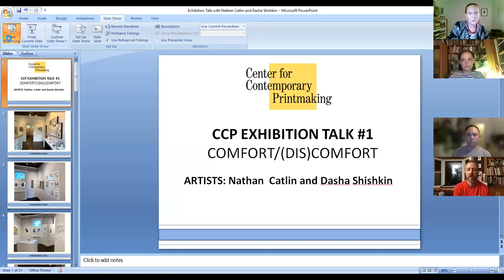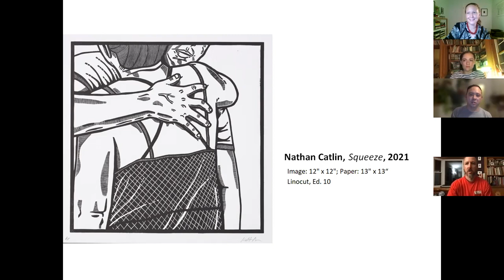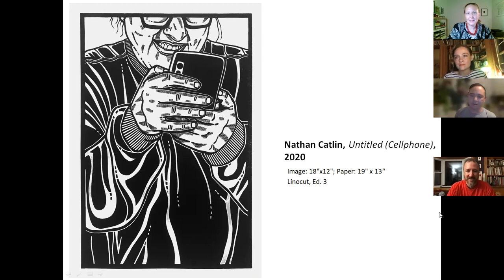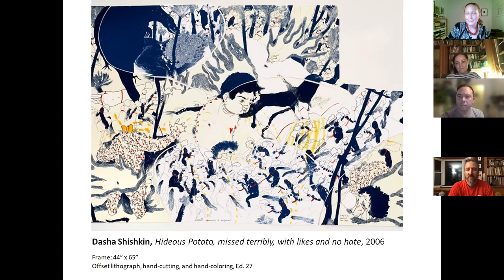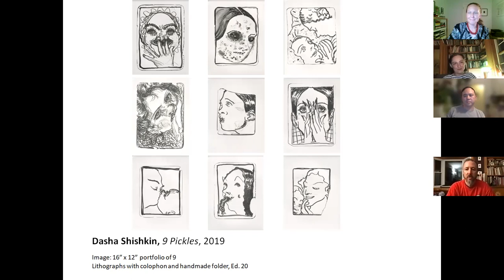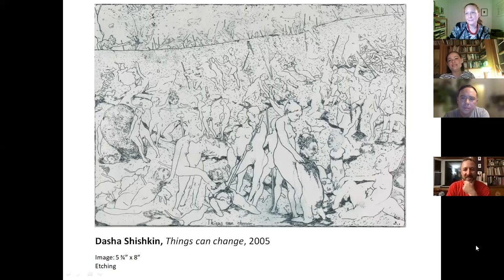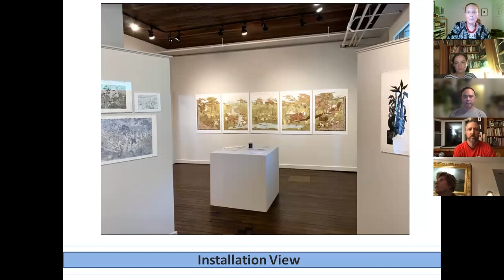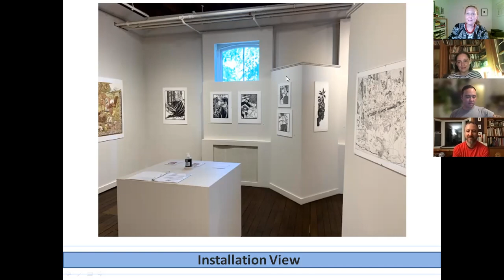COMFORT/(DIS)COMFORT- Exhibition Artist Talk with Dasha Shishkin and Nathan Catlin